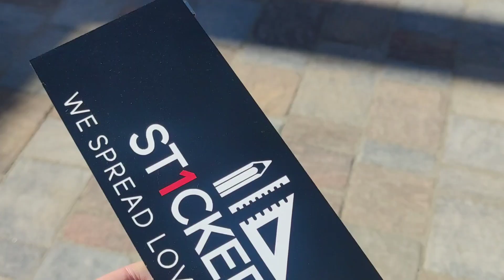COPRITARGA PERSONALIZZATI by St1ckersgt